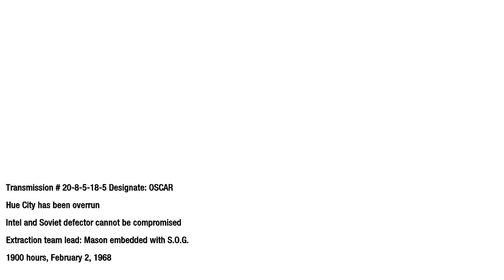Call of Duty: BLACK OPS - Gameplay Walkthrough part 5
callofduty, callofdutyblackops, gameplay Call of Duty: BLACK OPS - Gameplay Walkthrough part 5\

Call of Duty®: Black Ops will take you behind enemy lines. As a member of special forces you will face secret wars, missions and nuclear conflicts around the world. In the most dangerous era known to man, you will disrupt the balances by using your weapons and equipment.